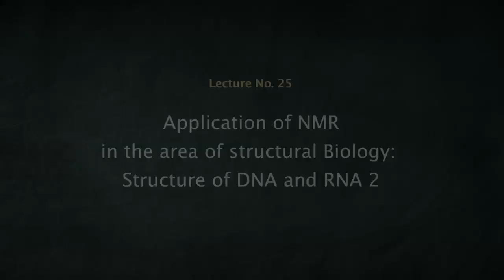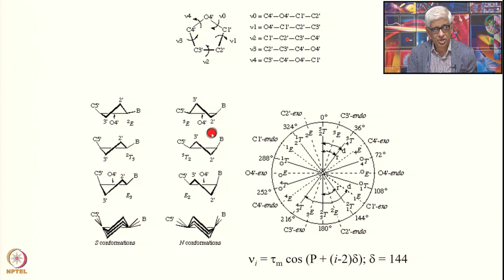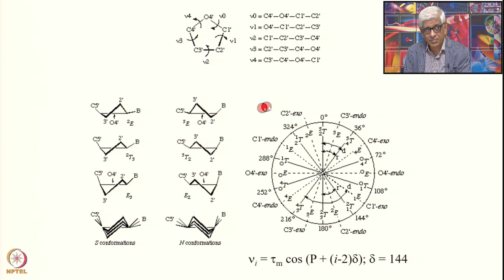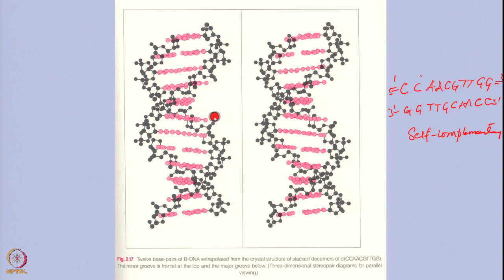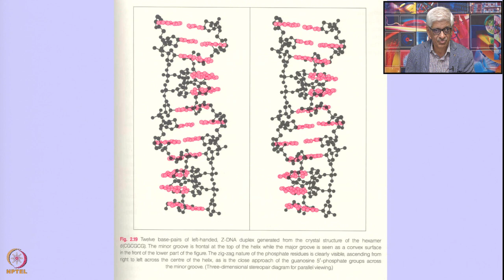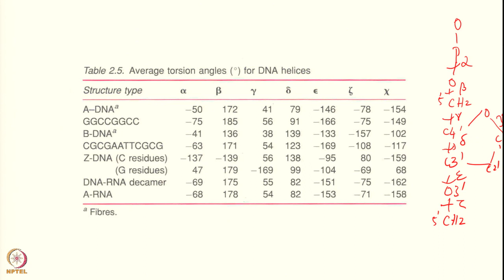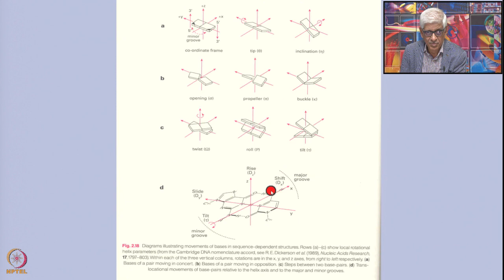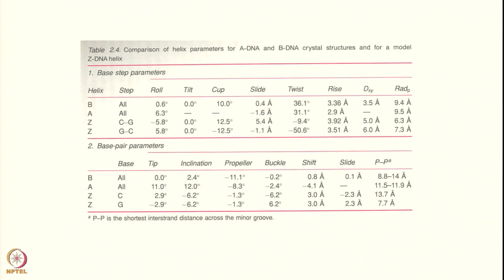Week 5 - Lecture 25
Lecture 25 : Application of NMR in the area of structural Biology: Structure of DNA and RNA 2